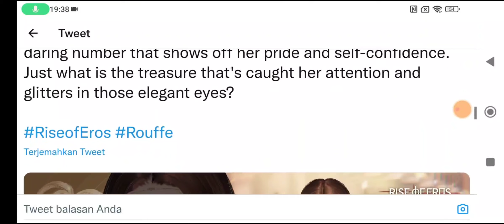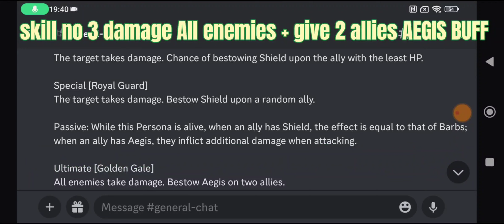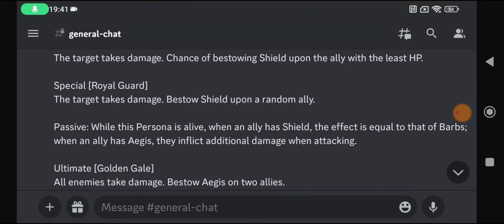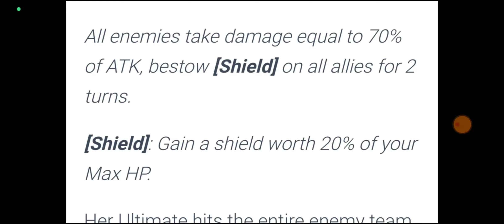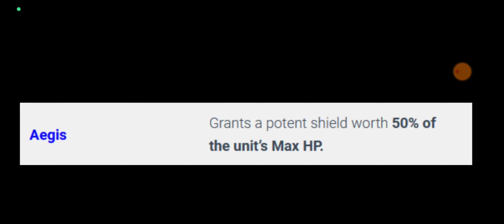Rise Of Eros Inked Gold Rouffe Spotlight Skill Animation & Description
Gold Inked Rouffe Skill Spotlight Animation.